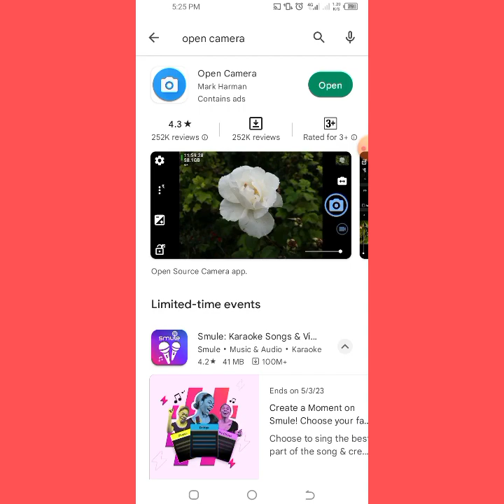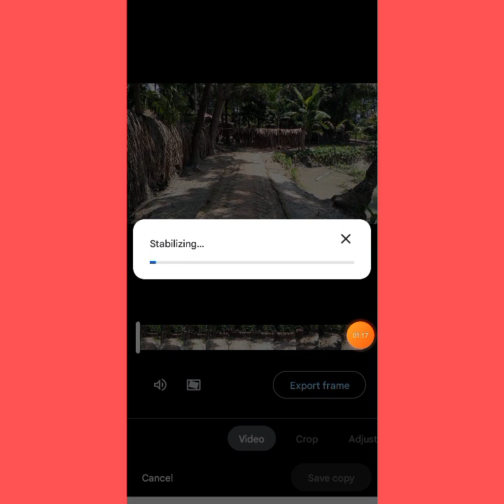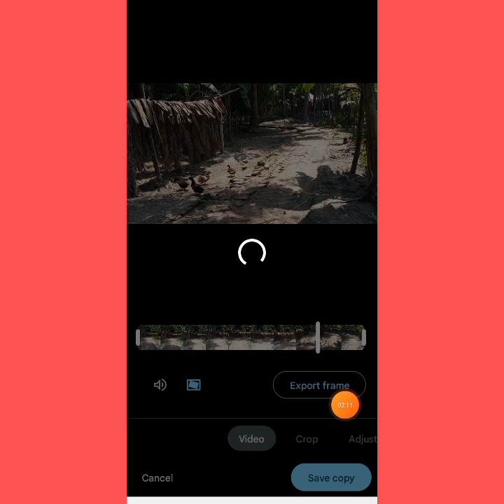যারা নরমল ফোন থেকে ব্লগ ভিডিও করেন তাদের জন্য খুবি গুরুত্বপূর্ণ